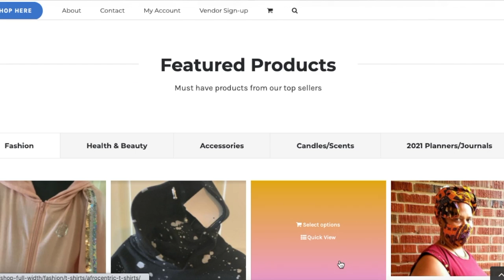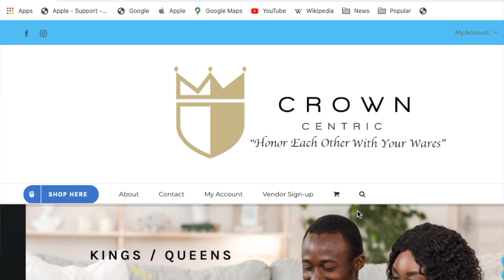AKA UEO's Pink Out Holiday Expo - Crown Centric Interview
On Friday, December 4, Upsilon Epsilon Omega hosted a virtual Pink Out Holiday Expo. This event featured three Black- and woman-owned businesses. This is a video excerpt of our conversation with Tanya Dozier of Crowned Centric.

For more information on this and other Black-owned businesses, visit UEO on the web at akaupsilonepsilonomega.org, or check out our Buy Black Holiday Guide on the AKA UEO Instagram page!

Feel free to provide feedback on our Pink Out Holiday Expo

Music: "This Christmas" (Cover) by Matthew Christian-Williams